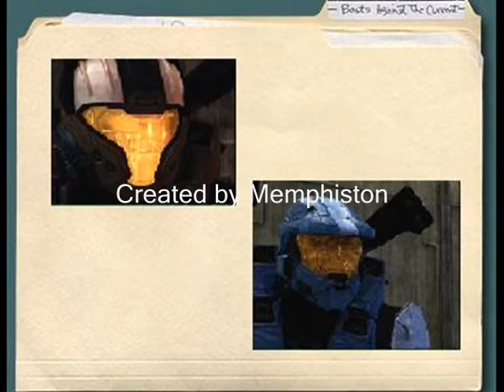Hired Guns Trailer (Halo Machinima)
A trailer of another machinima series I'll be working coincide with Gradient. Haunted is a mini-series, so I won't be working om that for a little while. Anyway, this follows an efficent assassin in his line of work and how he executes his contracts, with a tenacious cop on his tail. Despite his appearence and attitude, he is quite profession at his work. Can you recognize the music in the intro? XD
by Memphiston